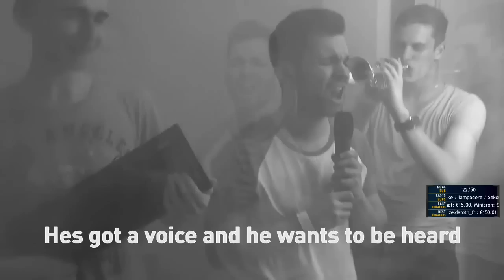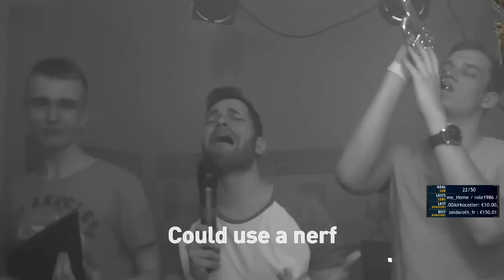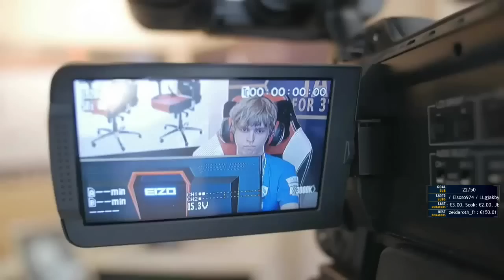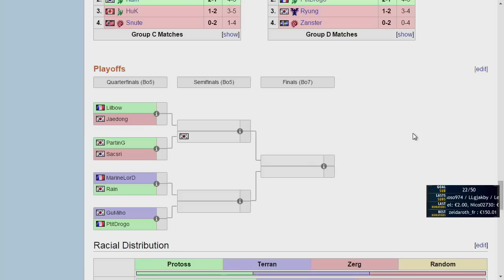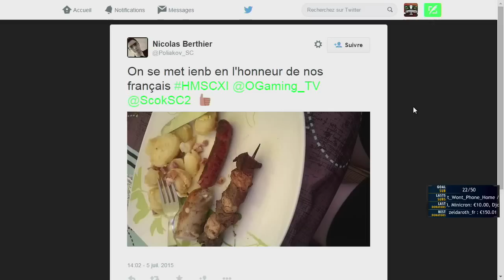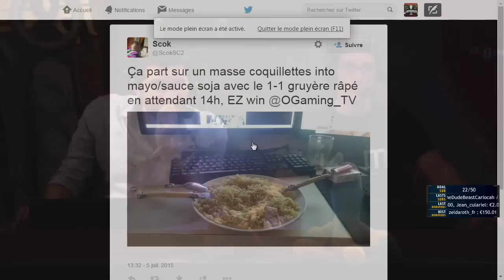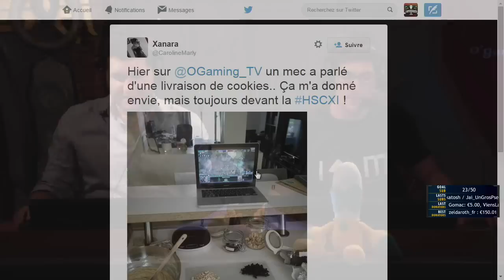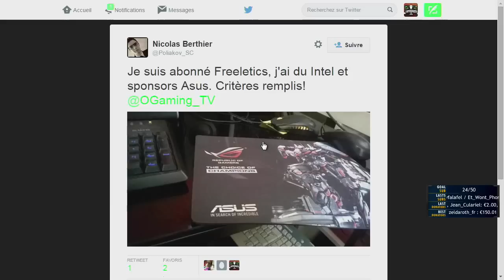No Spoiler - HomeStory Cup XI - Playoffs - Ro8 - Quart de finale (1)